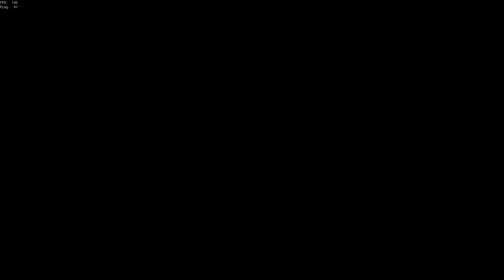Sea of Thieves - Successful Alliances